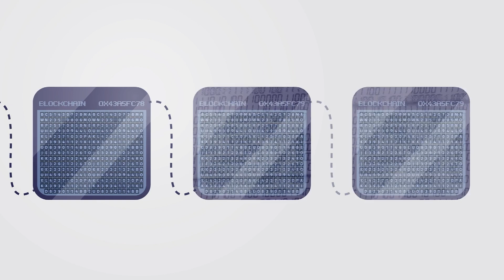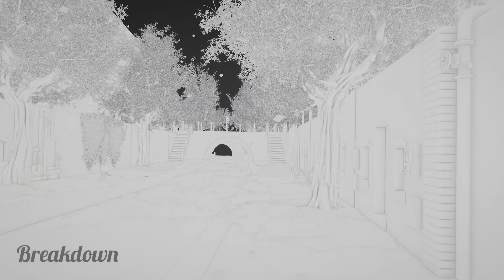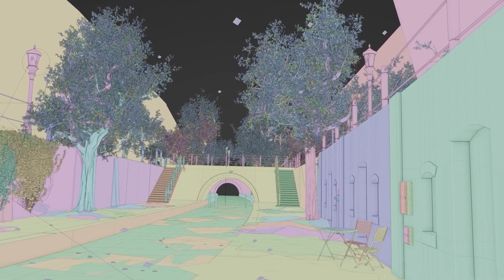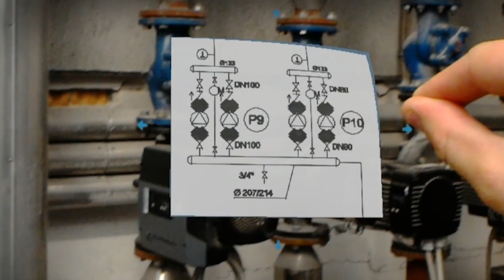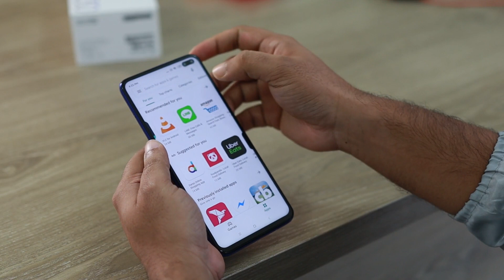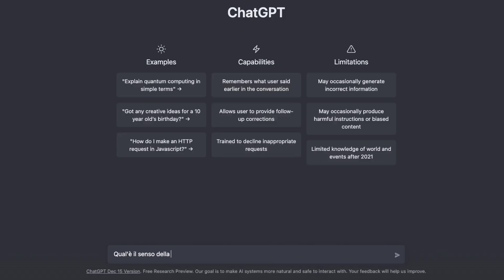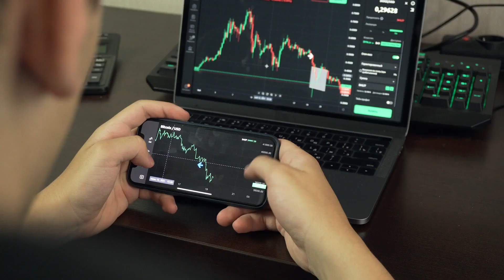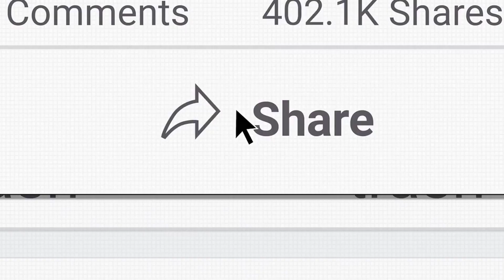Cronache dal Metaverso S1E0 - Davide Strozzi: il Metaverso è un ponte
Comincia il nostro viaggio all'esplorazione del Metaverso con un'introduzione necessaria e visionaria con Davide Strozzi di Campus Party, che contestualizza il Metaverso nella galassia di innovazioni che promettono di far fare un vero e proprio salto paradigmatico alla nostra esperienza della realtà come esseri umani.